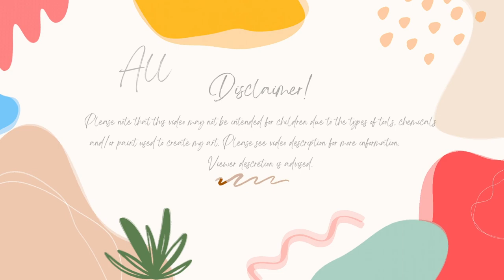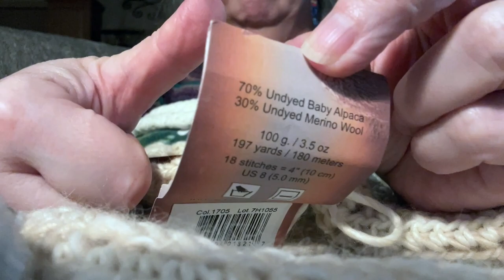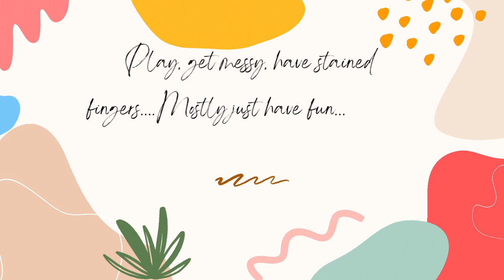My Week In Review 121023 To 121623